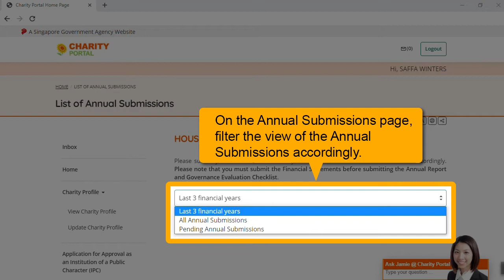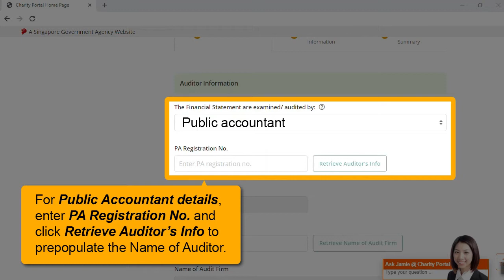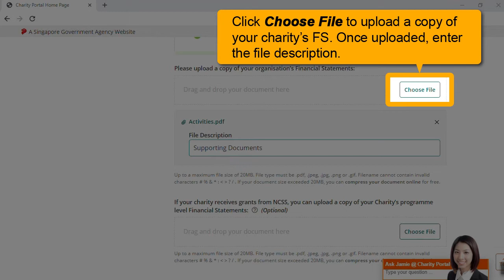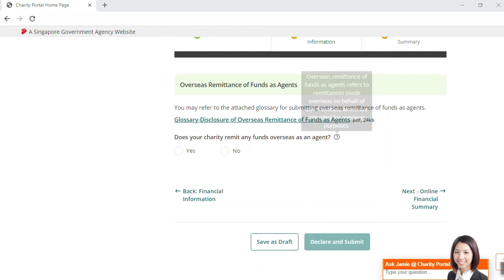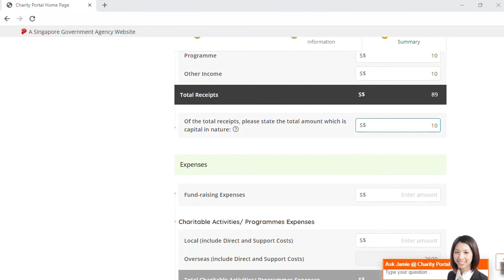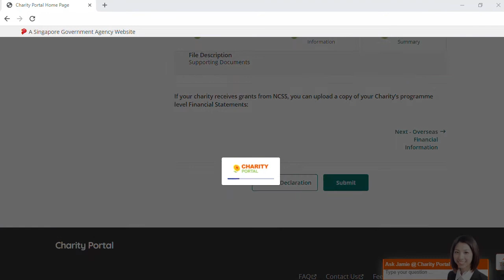Annual Submissions – Financial Statements